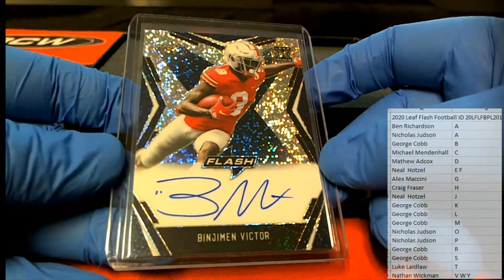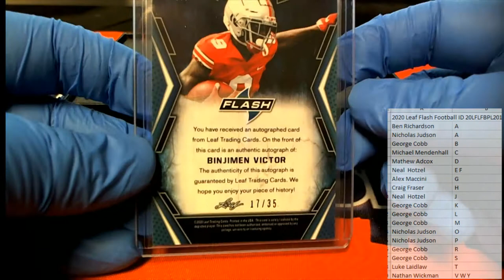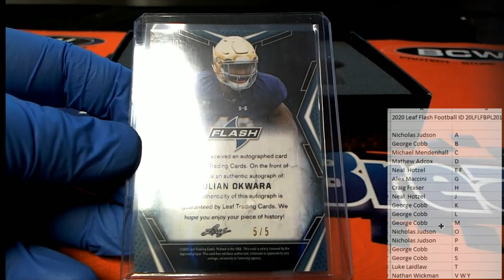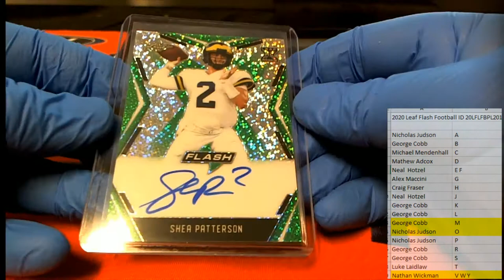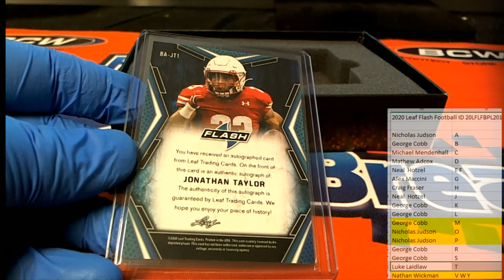2020 Leaf Flash Football ID 20LFLFBPL201